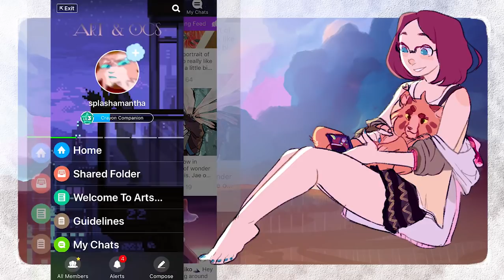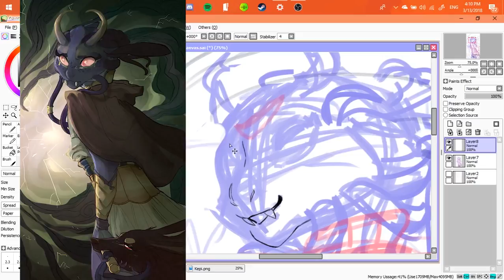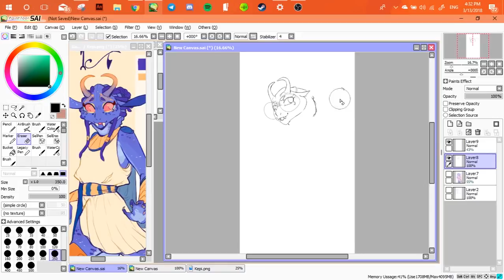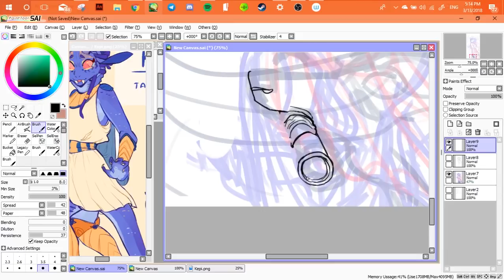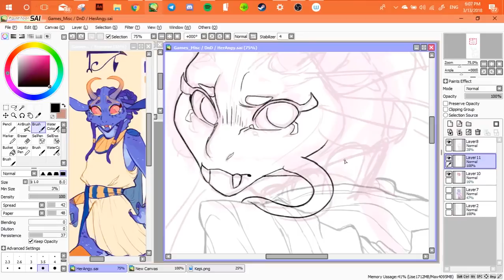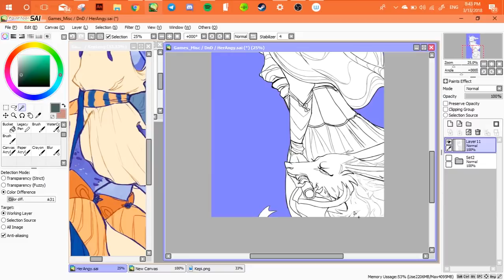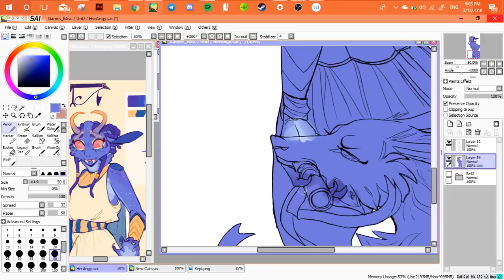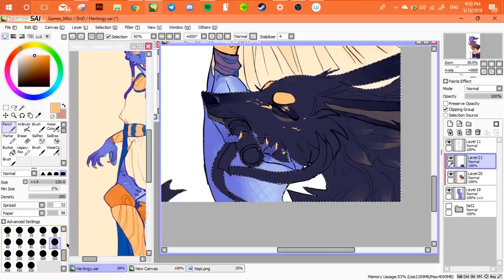Kepi Speedpaint + Arts and Ocs Amino ad!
and my screenname is just splashamantha!!

Here we are back again with another ad, sorry y'all! I do have some projects in process tho that I'm hoping to start posting. I got like, 4 of them and a MAP part. I have so much to do around finals oof.

Have a good week all!! :)

About Kepi:
She is my beautiful dragonborn/tiefling child who loves her parents and loves to learn. Shes so book read she has absolutely no common sense, but is trying her hardest to make her dad proud and save them.
Bless her beautiful wonderful sweet soul, of love this little wizard and her lightning.

INFO:

*Songs: Dreams and Lost Within (credit below)
*Programs: Adobe Premiere Pro, Paint Tool Sai
*Tablet: Wacom Intous Pro (medium)